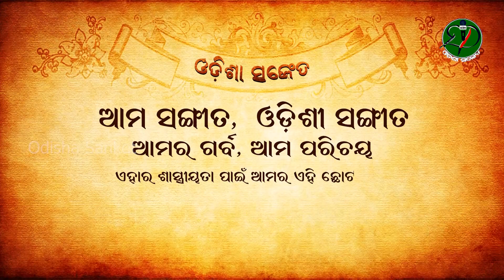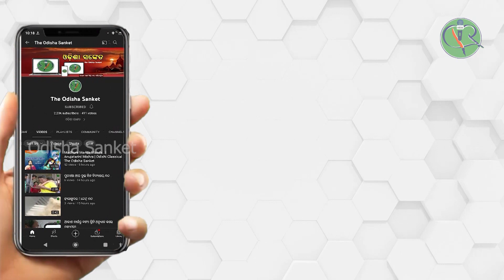Dekhilu Eki Sakhi Re... || Bijaylaxmi Pati || Odishi Classical || The Odisha Sanket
Video description: Dekhilu Eki Sakhi Re...

Artistes and credits: Bijaylaxmi Pati & Team